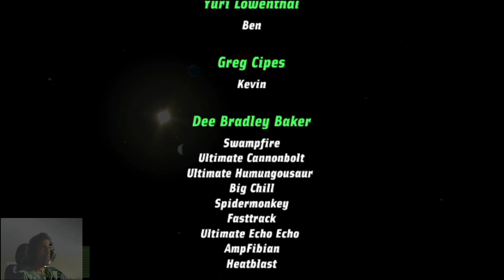Ben 10 Galactic Racing Blind Playthrough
This is a playthough of Ben 10 Galactic Racing for PlayStation Vita (timestamps for the levels).

Level 1 (Start)

The following trophies/achievements obtained in this video:
Trophy - Start
Achievement - 0:00

BEN 10 Galactic Racing presents the ultimate racing experience! While Ben makes use of his Ultimatrix to transform into his alien forms mid-race, every other character utilizes their unique special abilities, based on powers straight out of the television series, to affect the outcome of each race. All characters can pick up special Omni-Node Power-Ups with varying alien-based abilities, including an Ultimate move that unleashes a super-charged, race-changing boost of speed and power that is themed to that character's abilities. Players will race with or against friends in any of the various game modes. They can also win trophies in each of the Galactic Grand Prix circuits, or they can race their favorite tracks in an attempt to set record-breaking times in Time Trials mode.